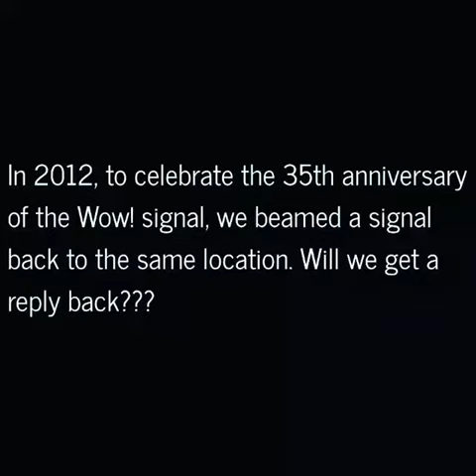Facts about latest machine of nasa